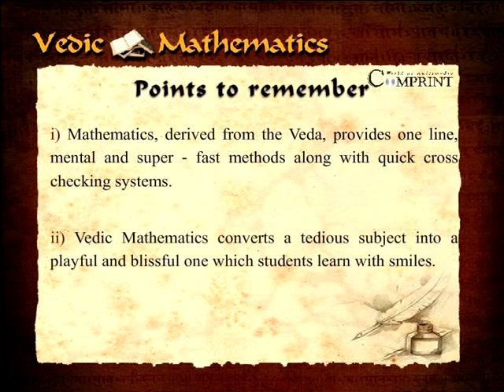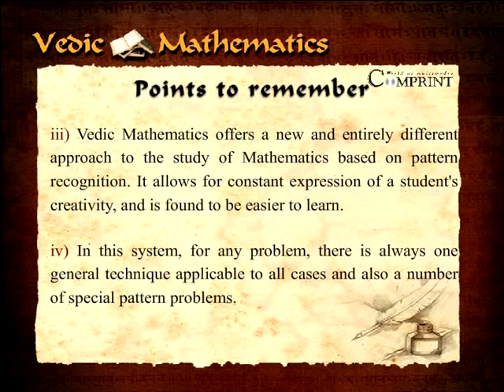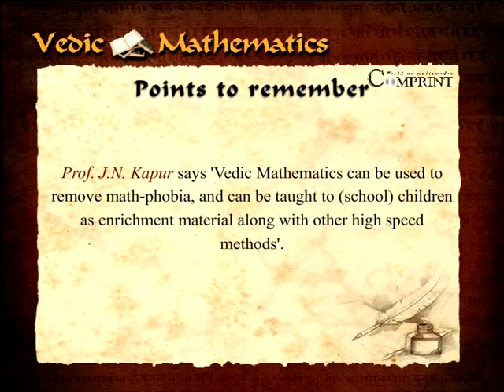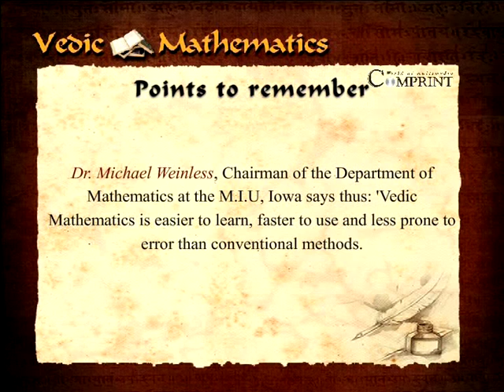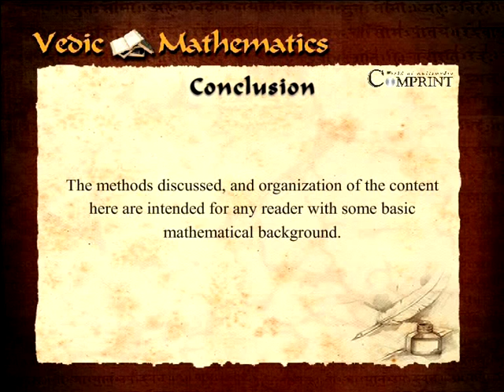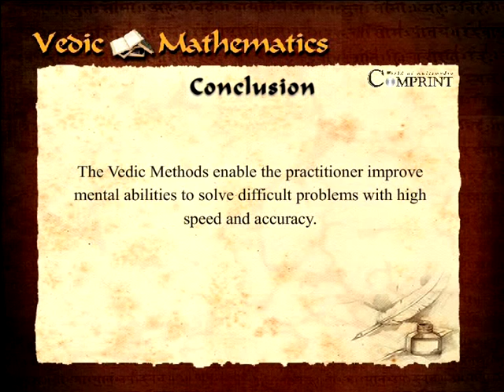Vedic Mathematics HD | Vedic Maths Tips &Tricks | Vedic Maths Sutras HD | Part 5-Comprint Multimedia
Vedic Mathematics HD | Vedic Maths Tips &Tricks | Vedic Maths Sutras HD | Part 5

Vedic Mathematics Methods HD Video  is the Pioneer and the World Leader. Magical Methods of this Video is Most use Full to Every one. In that Video Vedic Maths,Sutras,Vidic Tricks,Points to Remember,Chapters,Conclusion Ect...

 Comprint Multimedia